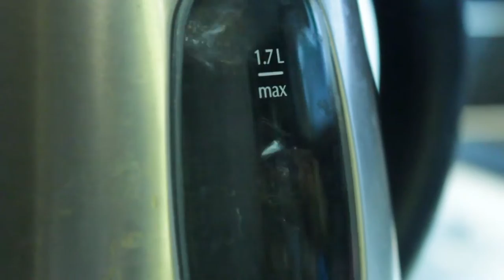Coffee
A short film about coffee.